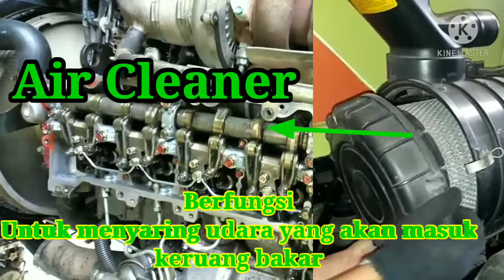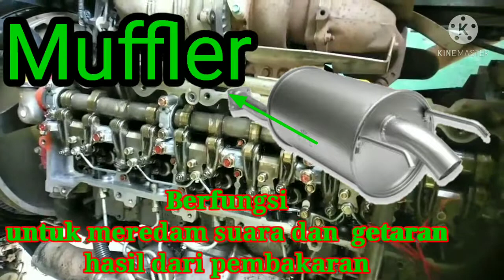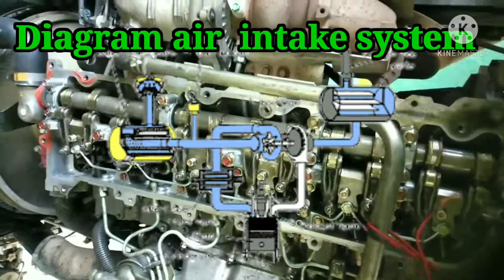Mekanisme valve dan air intake system unit Hino FM 260 JD/TI # hino